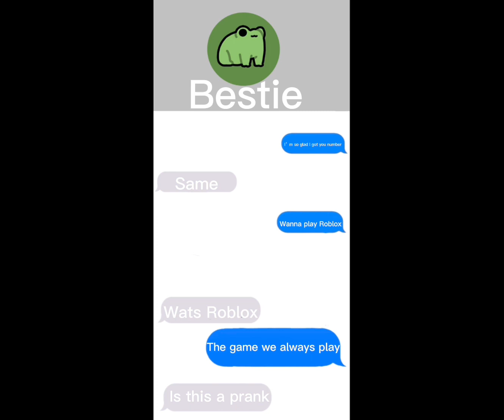Remember this old trend